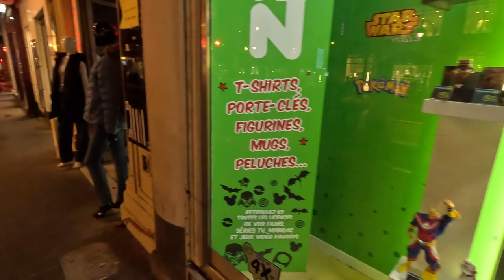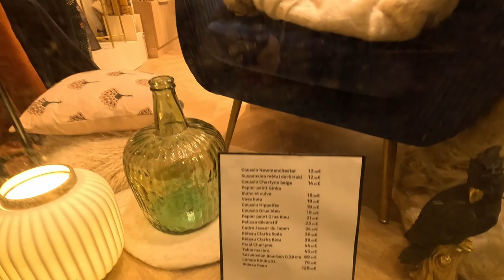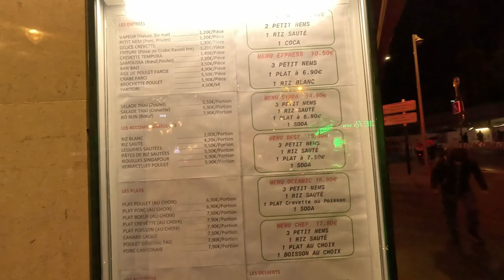🇫🇷 CUM A FOST MANCAREA DE LA RESTAURANTUL CHINEZESC DIN NISA?!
Am ales ca oras de tranzitie nisa careia i se mai spune si Capitala Coastei de Azur si nu puteam parasi Nisa fara a o vizita.
Nisa este un oraș în sud-estul Franței, pe coasta Mării Mediterane, la poalele Alpilor Maritimi. Orașul are 360 mii de locuitori și este al 5-lea ca mărime oraș din Franța.

Lasati un LIKE daca v-a placut, pentru ca in felul acesta pot sa vada mai multi oameni acest videoclip.

Abonati-va urmeaza vloguri super frumoase.